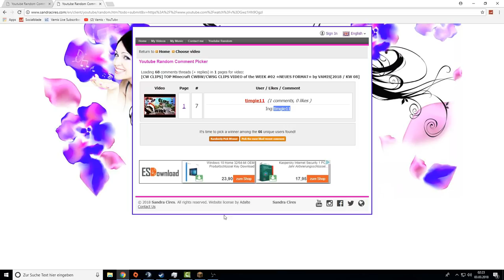TOP 5 Minecraft CWBW CLIPS of the WEEK #22 by VAMIS [2018 / KW 07] ☆FL "VERLOSUNG"☆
ƮĪƮΣﾚ: TOP 5 Minecraft CWBW CLIPS of the WEEK #22 by VAMIS [2018 / KW 07] ☆FL "VERLOSUNG"☆

Platzhalter für Equip
ƮЄҲƬƲƦΣƤƛƇĶŚ
ŚŌČĪƛﾚMΣƊÎƛ

Q&ƛ

A: Nein